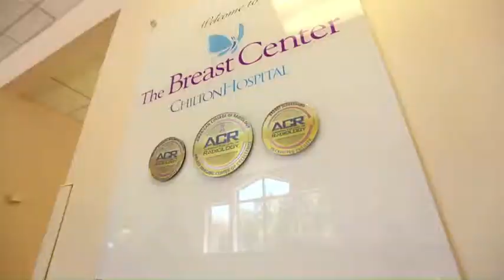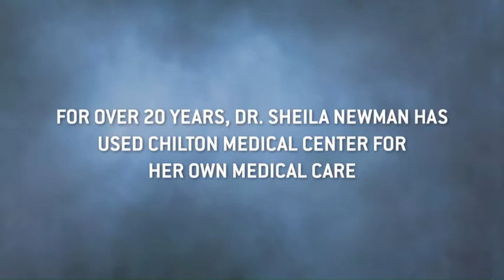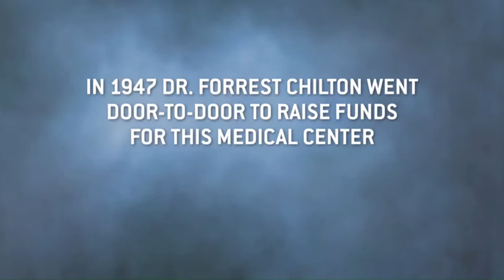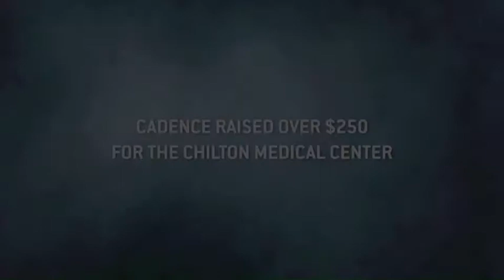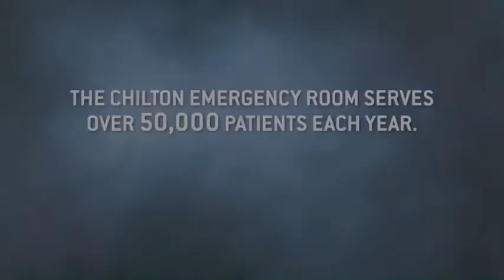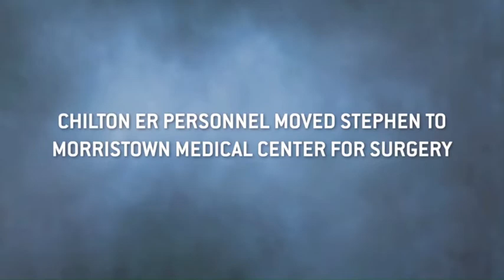Chilton Medical Center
Chilton is committed to providing innovative patient care in a compassionate and healing environment focused on personalized care.